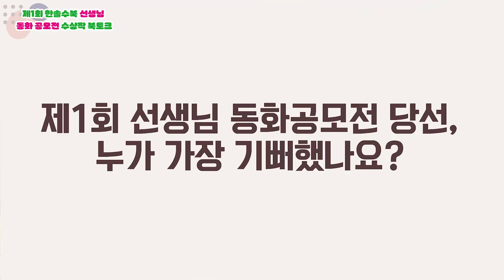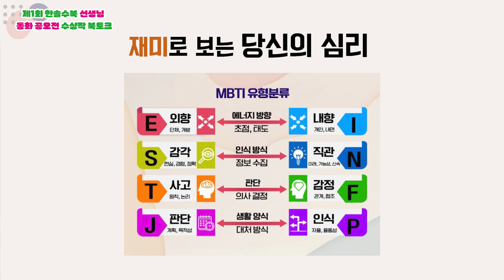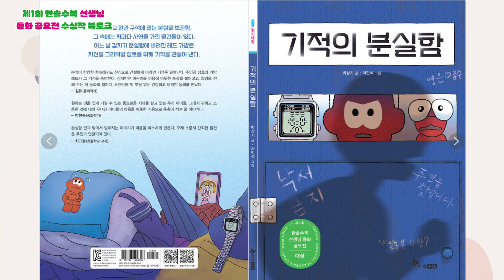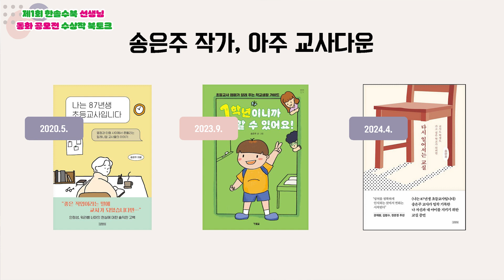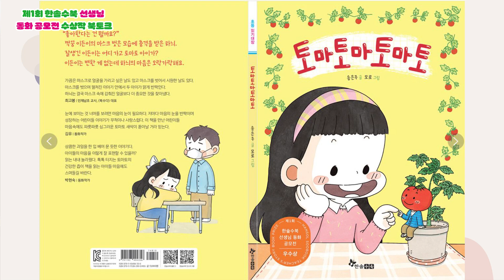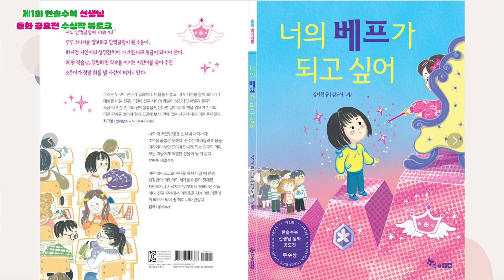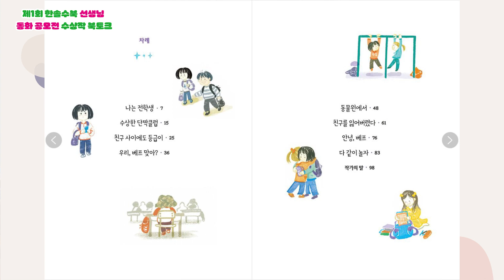p1🏆제1회 한솔수북 선생님 동화 공모전 북토크 part.1🏆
2024년 4월 20일에 녹화한 '제1회 한솔수북 선생님 동화 공모전 수상작
북토크'를 편집한 영상입니다.

🎶 학교에서 아이들과 생활하며 지금 우리 아이들의
고민과 이야기를 누구보다 잘 알고 있는 선생님들을 대상으로 하는
동화 공모전 '한솔수북 선생님 동화 공모전'!

대상 《기적의 분실함》의 박상기 선생님,
우수상 《너의 베프가 되고 싶어》의 김지원 선생님,
우수상 《토마토마토마토》의 송은주 선생님을 모시고
이야기를 들어봤습니다.
심사를 맡으신 박현숙 작가님, 최고봉 선생님도 함께해주셨어요!

시종일관 유쾌했던 북토크 현장! 함께 가보실까요-😀